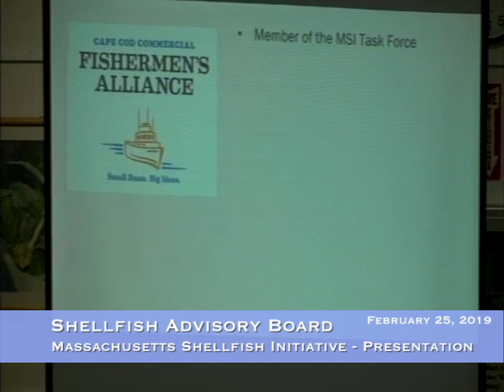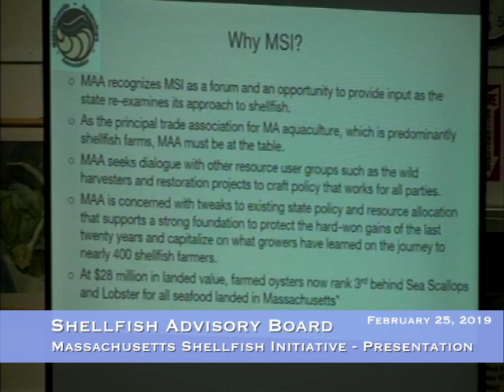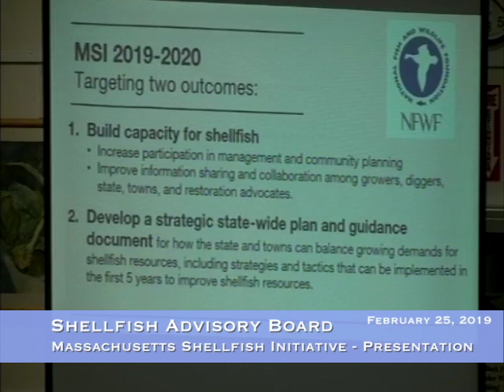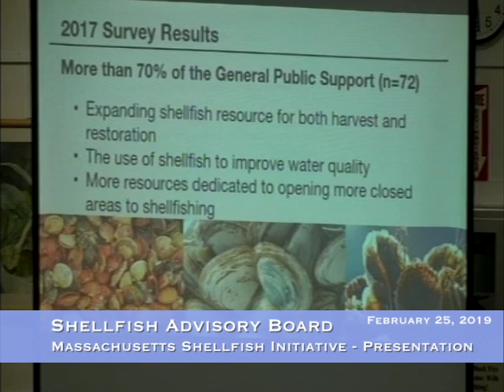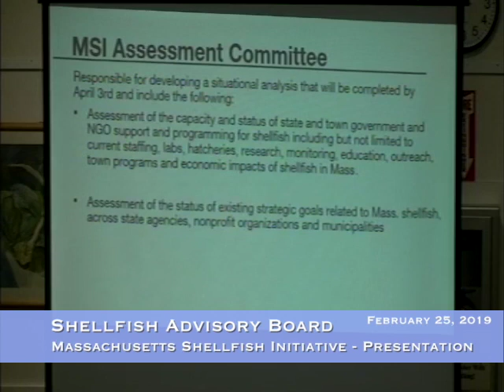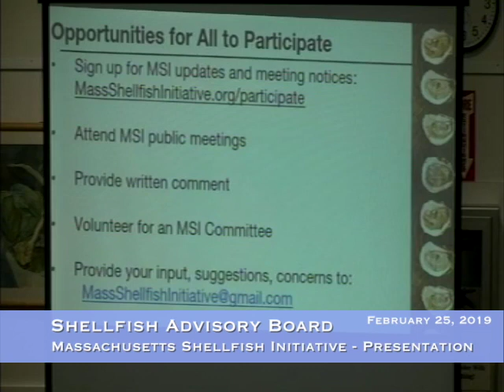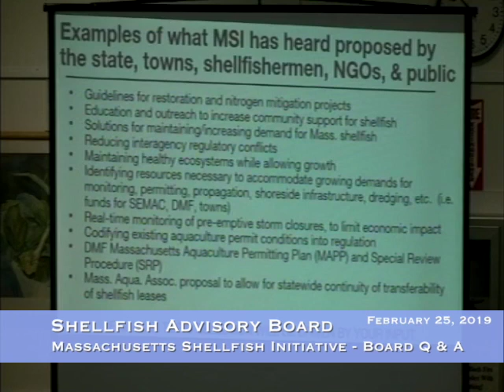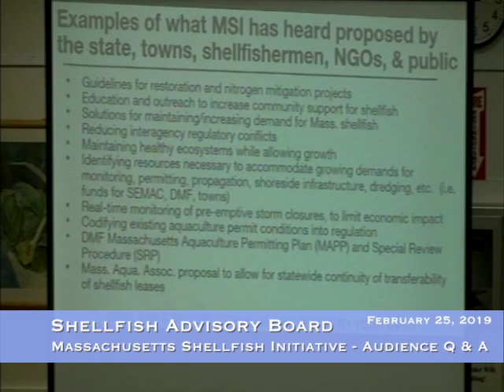Shellfish Advisory Board, February 25, 2019